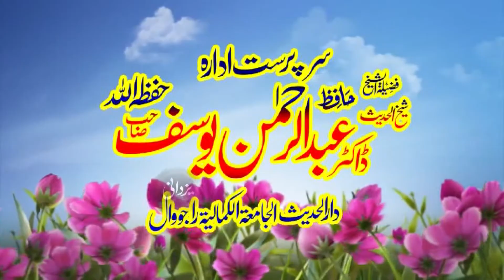انڈے سے مرغی تک کا سفر Nice Speach By Molana Yousaf Passrori 2021 By Yazdani Official